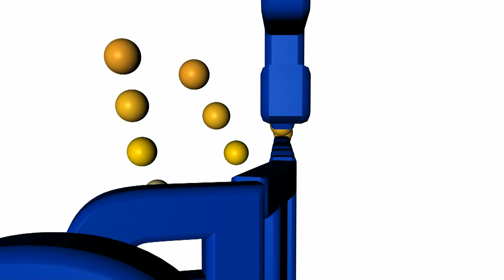Fique por Dentro - LANÇAMENTO FESTA DA CEBOLA 2012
Produção MEGA FILMS produtora 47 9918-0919
Locução - EDEMILSON CANCI
Roteiro - Diogo Lutz